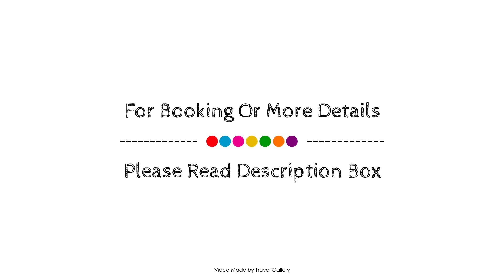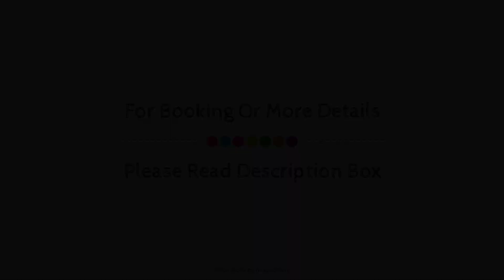Lara Diamond Hotel, Antalya, Turkey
About Property:
Lara Diamond Hotel is a popular choice amongst travelers in Antalya, whether exploring or just passing through. The property offers guests a range of services and amenities designed to provide comfort and convenience. Service-minded staff will welcome and guide you at Lara Diamond Hotel. Each guestroom is elegantly furnished and equipped with handy amenities. The property offers various recreational opportunities. Convenience and comfort make Lara Diamond Hotel the perfect choice for your stay in Antalya.
Searching For
1. Lara Diamond Hotel - Antalya
2. Lara Diamond Hotel - Antalya Virtual Tour
3. Lara Diamond Hotel - Antalya Rooms
4. Lara Diamond Hotel - Antalya Amenities
5. Lara Diamond Hotel - Antalya Videos
6. Lara Diamond Hotel - Antalya Offers
7. Lara Diamond Hotel - Antalya Deals
Audio Credit:
Track Title: Subway Dreams
Artist: Dan Henig